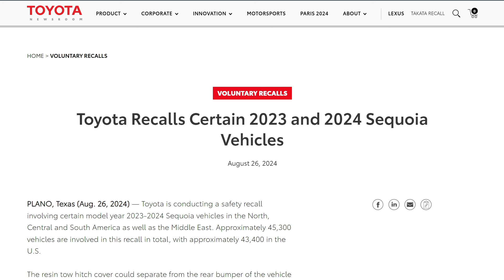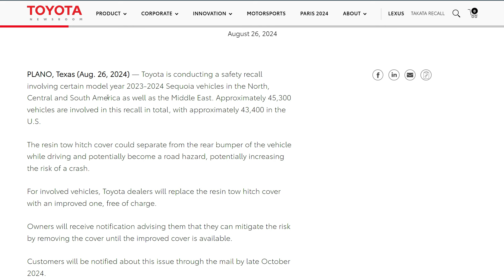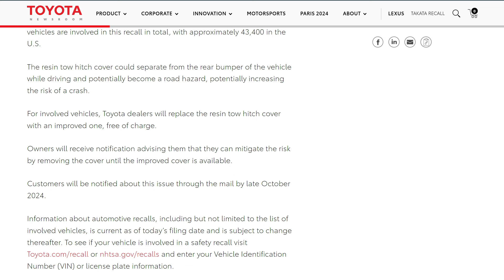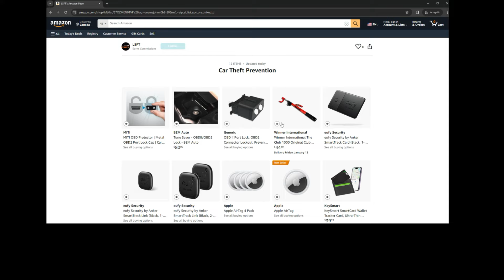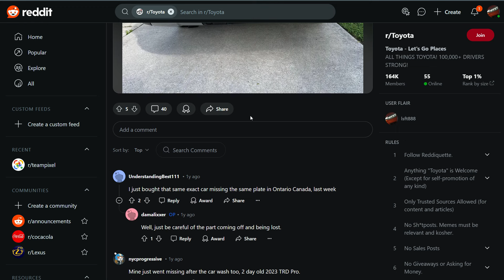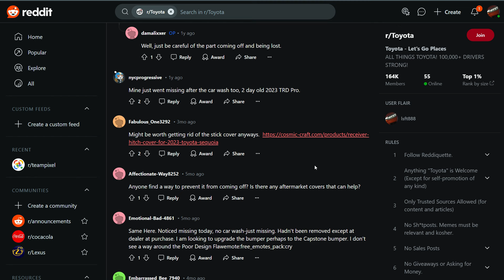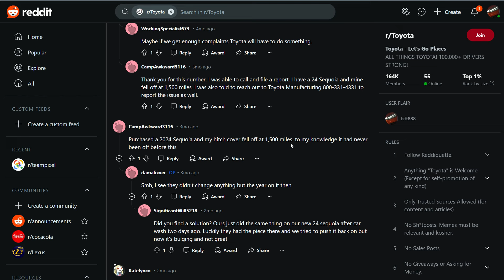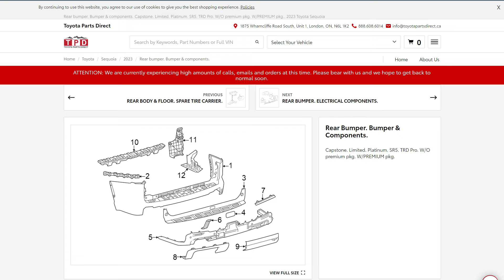RECALL: TOYOTA Sequoia 2023 2024 - Tow Hitch Cover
Support me buy shopping using my
Amazon Storefront (USA/UK/France)
Amazon Storefront (Canada)

In this video, we cover the recent recall issued by Toyota for the 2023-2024 Toyota Sequoia models. The recall affects the tow hitch cover, which may not meet safety standards, posing a potential hazard. We’ll dive into the details of the recall, including which vehicles are affected, the specific issue with the tow hitch cover, and what Toyota owners need to do next. Whether you own a Sequoia or are just interested in the latest automotive news, this is an important update you won’t want to miss!

00:00:00 - Introduction
00:00:25 - USA recall details
00:03:01 - Canada Recall
00:04:58 - Happens a lot
00:07:52 - Part to be replaced